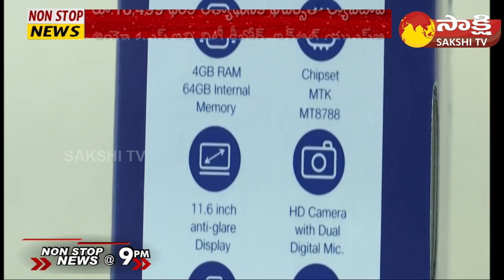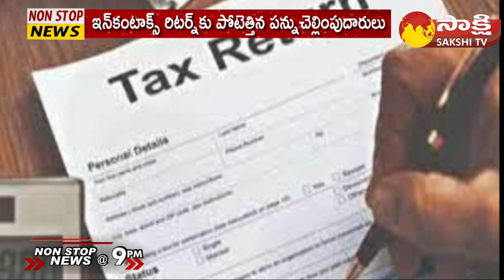Reliance New Jio Book for Low Price | Oppo Reno 10 5g Phone Price